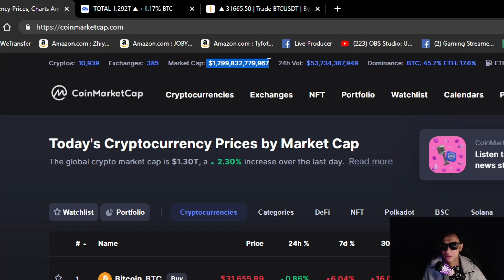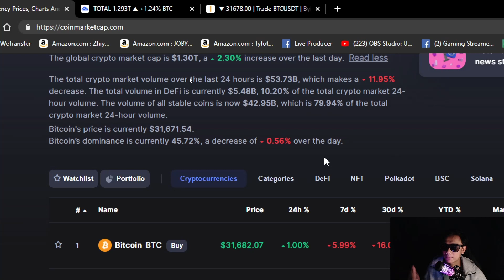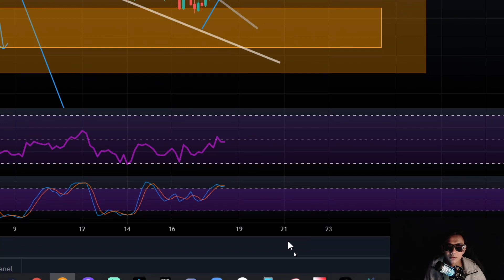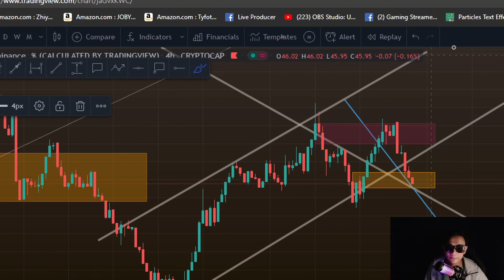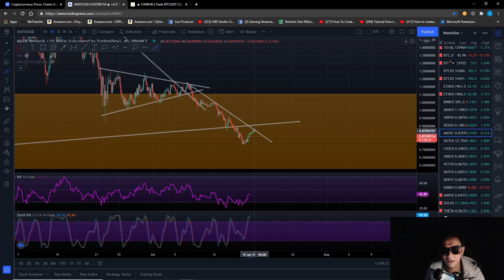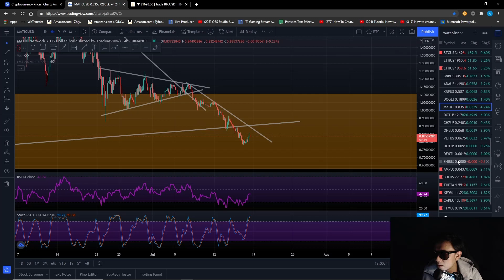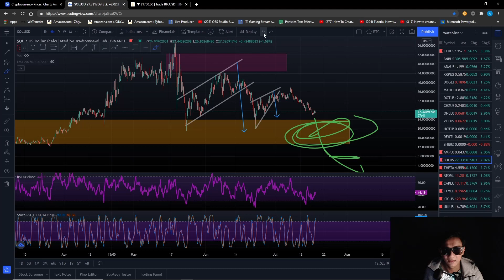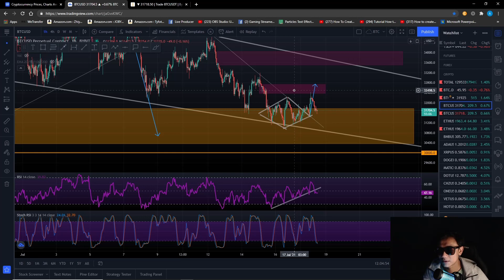Kemanakah Arah Pergerakkan Market Crypto Malam ini?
diamond hand

5CYGBFHHZA